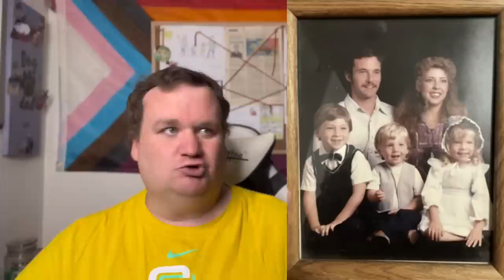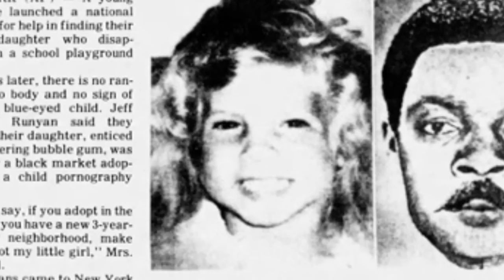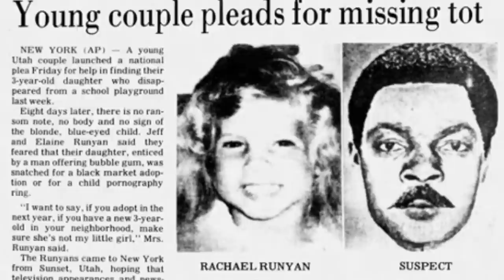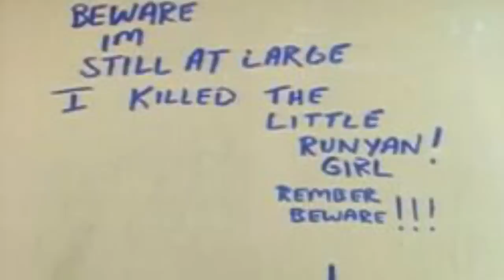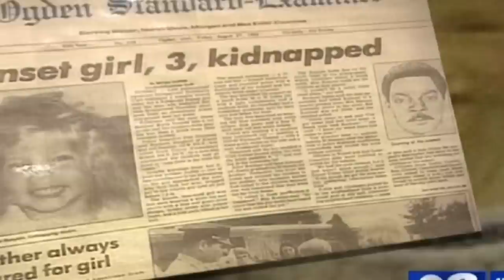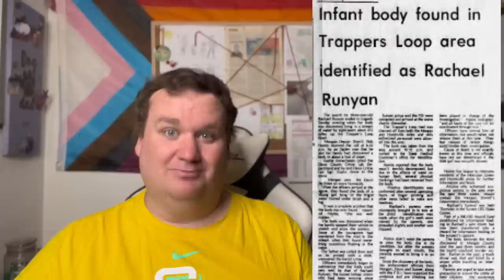She Was Stolen Off A Playground 15 Feet From Her Home | Rachael Runyan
TIKTOK (2.8 million followers):
makingatruecrimerer

MY WISH LIST (Mainly Stuff for the Dogs):

00:00 - Intro
00:38 - Rachael Marie Runyan
02:54 - August 26th, 1982
06:42 - Rachael Was Taken
09:33 - Searching/Witness Accounts
11:59 - Conflicting Descriptions of the Stranger
14:06 - Theories/Search Ends
19:00 - Disturbing New Clue/Tip
23:26 - Alleged Suspects
26:28 - Anonymous Woman Says Her Uncle Did It
29:18 - 40 Years Later
31:09 - Elaine Runyan/Conclusion
33:07 - Outro